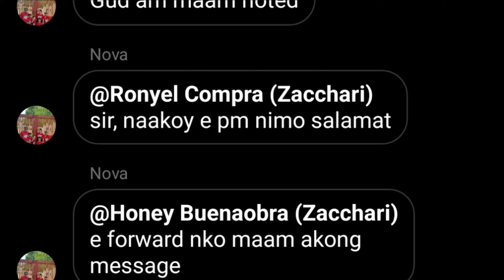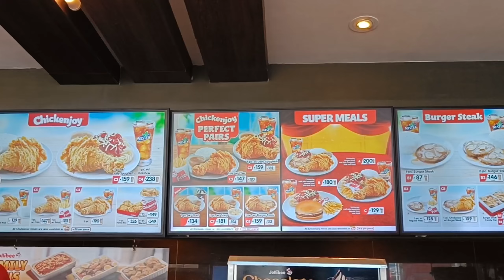Monday series of...